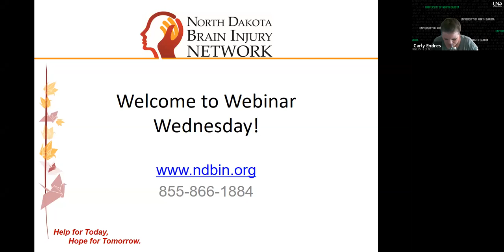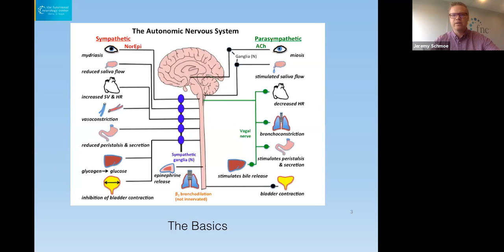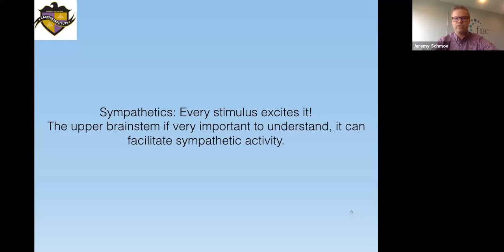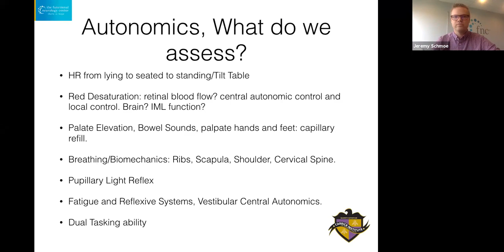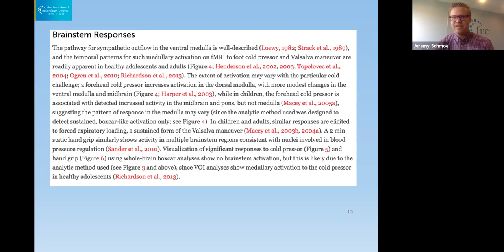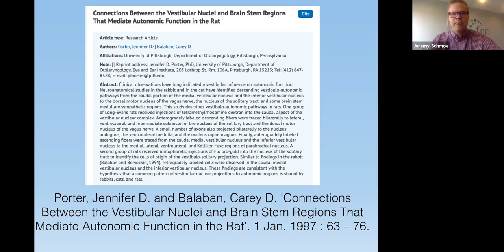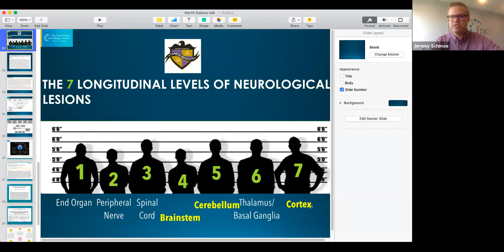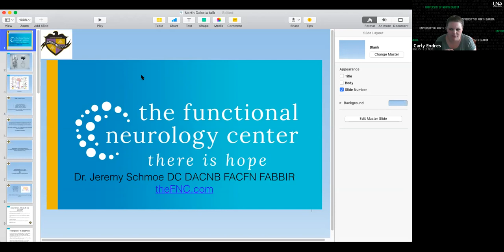The Autonomic Nervous System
Dr. Jeremy Schmoe is the founder and director of the Functional Neurology Center in Minnetonka, MN and a codeveloper of the Brain Health Online Summit. He has treated thousands of patients with head injuries, vertigo, dysautonomia, dizziness, movement disorders, neurodegenerative and developmental disorders. He talks about the autonomic nervous system and how it is affected by a brain injury.